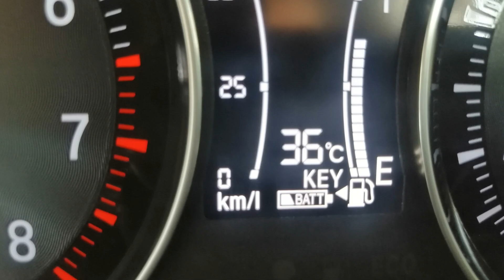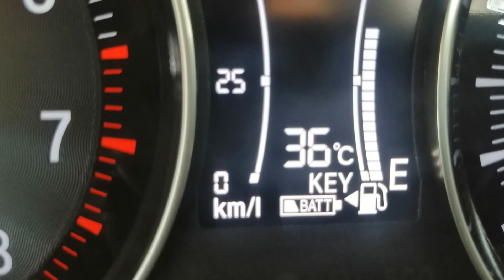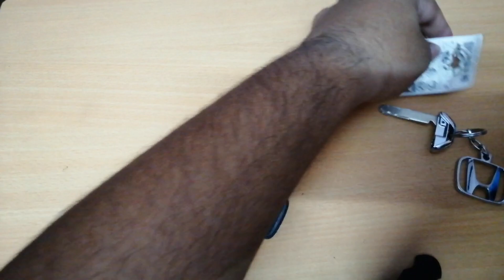How to replace Honda Amaze VX smart key battery || 2018, 2019, 2020, 2021 || Low battery warning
Drive • Travel • Explore • Experience • Enjoy

Panasonic Cr2032 3 Volt

Accessories used
GoPro hero 10 black bundle pack
SanDisk Extreme Pro 128 GB
Boya BY-M1
Digitek tripod
Digitek gimble
60 in 1 mount for GoPro Hero 10/9/8/7/6/5/4/3/2/1/SJCAM/Insta360/DJI action 1/2